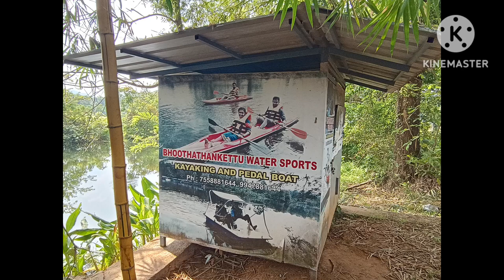ഭൂതത്താൻകെട്ട്, വന വിശേഷം,( നാട്ടുകൂട്ടം ടൂർ )